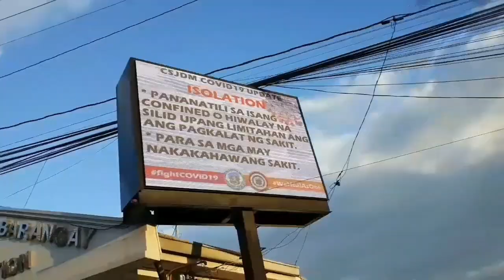secret HAMSTER FARM, there's a lot of a hamster here!!!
meron akong pinuntahang sikretong HAMSTER FARM na kung saan ay nag poproduce ng maraming hamster na isinusupply sa mga petshops sa ibat-ibang lugar, gaano kadami anga hamster dito? anu pa inaantay mo? panuoodin mo na to!

# HAMSTERFARM